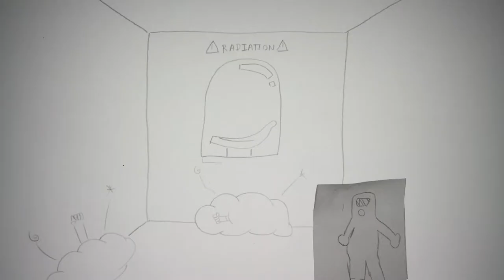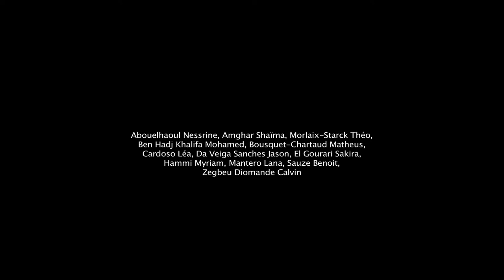LES PIEDS SUR TERRE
Film réalisé dans le cadre d'un atelier Banc-titre au collège Jean-Henri Fabre et mené par Mathilde Rebullida, Yaniv Touati et Nadia Labidi Djemil à l'occasion de la Fête du court-métrage 2018. Merci à Stéphane Le Dû et Sidney Hennion, au rectorat de l'académie de Nice, ainsi qu'à tous les participants.